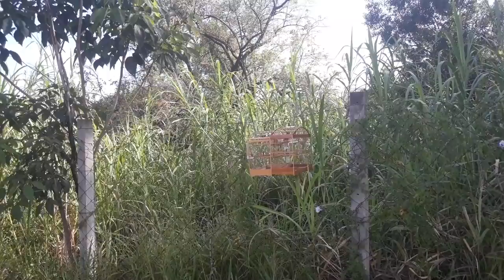COLEIRO FICOU LOUCO SERÁ QUE ENCONTREI O MELHOR MANEJO??? ESSE ESQUENTA FÁCIL!!!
O Braddock ficou louco gostou muito da mexida essa foi top!!!